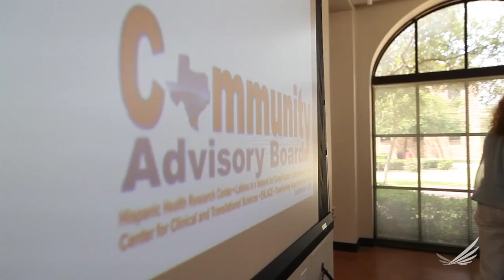Cross-Sector Collaboration Improves Health in Brownsville, Texas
Through a combination of community partnerships, seamless active transportation and clear communication, the people in Brownsville are achieving the health improvements they seek. Brownsville is one of six winners of the 2014 RWJF Culture of Health Prize.